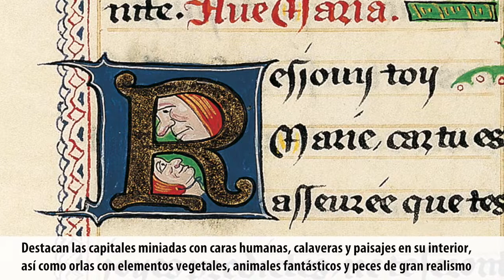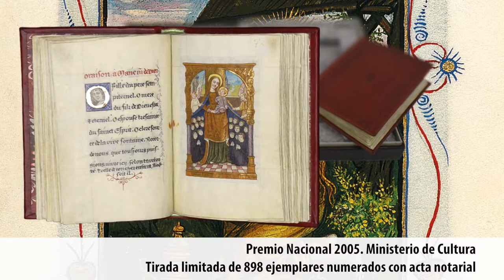El Jardín del Alma o Le Jardinet de l'Âme. Siloé, arte y bibliofilia.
Le Jardinet de l’Âme, Amiens – Año 1569, Colección Privada.
Reproducción facsimilar realizada por Siloé, arte y bibliofilia.
- Bellísimo Libro de Oraciones de la segunda mitad del siglo XVI. En el mismo folio 1 se hace mención expresa a su rica ornamentación.
- Libro de singular delicadeza y personalidad, de enorme vistosidad y perfección formal.
- Contiene numerosas ilustraciones firmadas por el gran miniaturista AB Normand y varias más sin firma.
- Valioso manuscrito en tinta negra y roja. La roja utilizada especialmente para resaltar el encabezamiento de las oraciones.
- Desbordante colorido que se manifiesta intensamente en las numerosas capitales iniciales o en los suntuosos márgenes ornados.
- Esas enmarcaciones orladas presentan una gran variedad de motivos que incluyen entre otros: elementos vegetales y frutales de múltiples colores, animales fantásticos y duendecillos, bellísimos peces de impresionante realismo, elementos arquitectónicos y figuras humanas
- Cabe destacar también las numerosas y bellas capitales miniadas con caras humanas, escenas bíblicas e incluso paisajes en su interior.
- Los oros con relieve especial y los esmaltes irisados pintados a mano con exquisito esmero en cada ejemplar son sumamente delicados.
- Dimensiones: 135 x 95 mm. 204 páginas de fina vitela.
- Encuadernación artesanal en piel y guardalibro. Acompañado de volumen de estudios.
- Tirada limitada a 898 ejemplares numerados con acta notarial.
- Premio Nacional 2011. Libros Mejor Editados en el año 2010. Ministerio de Cultura. Modalidad: Libros Facsímiles.